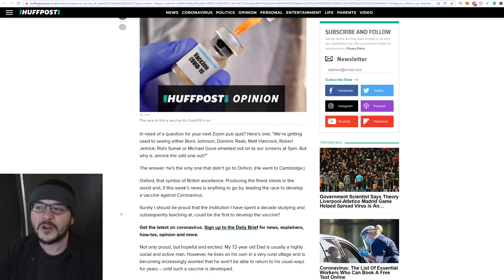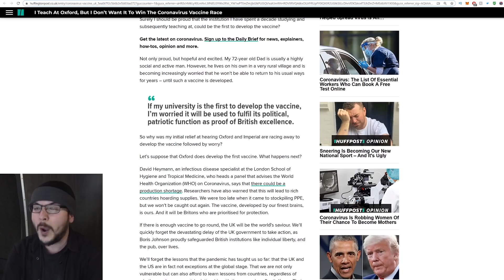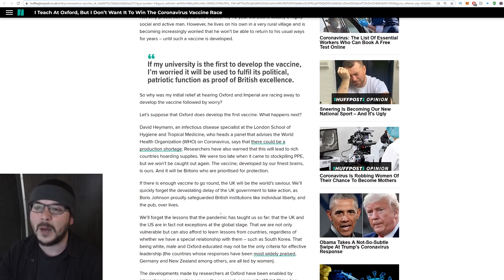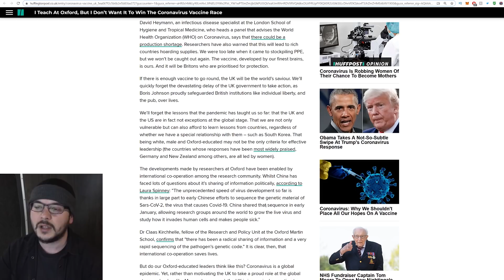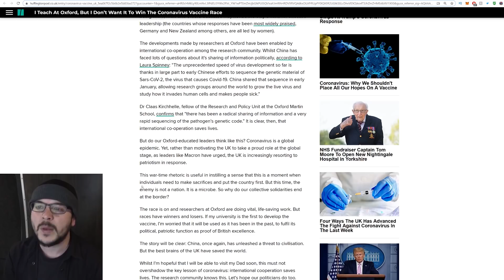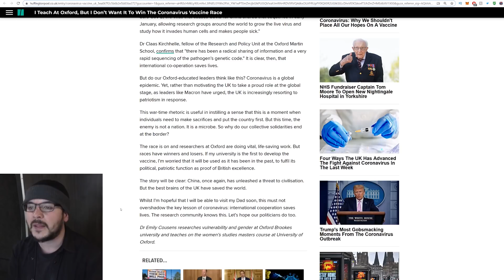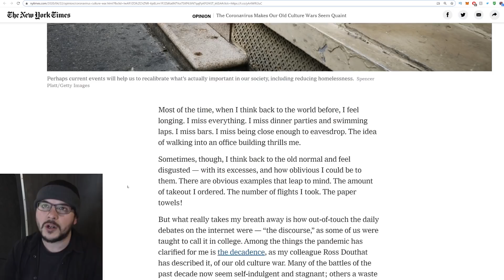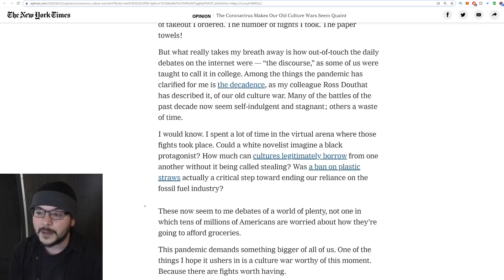Leftist Doctor Says She Doesn't Want White People To Make COVID Vaccine Because Social Justice